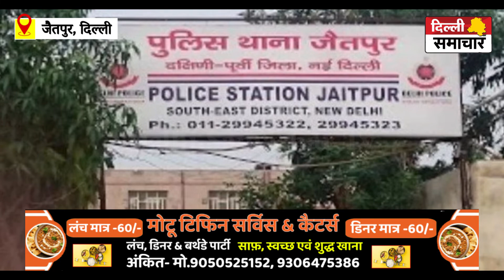Delhi के जैतपुर में आठ साल से कर रहा था दुष्कर्म, 14 बार कराया गर्भपात, मोबाइल में बर्बरता के सबूत